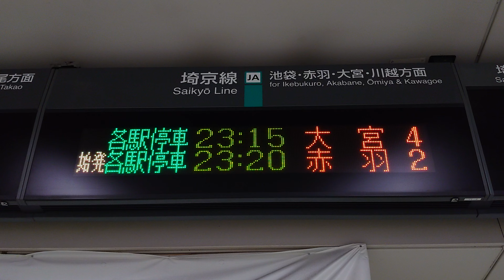【路線記号】新宿駅 埼京線 北行 地下 中央西 改札口 発車標（4K）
在線位置：なし